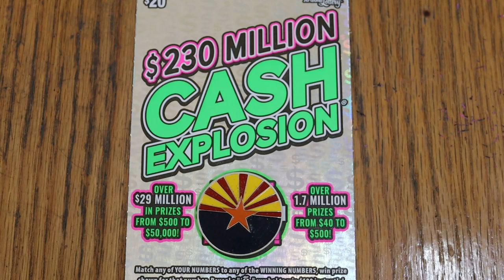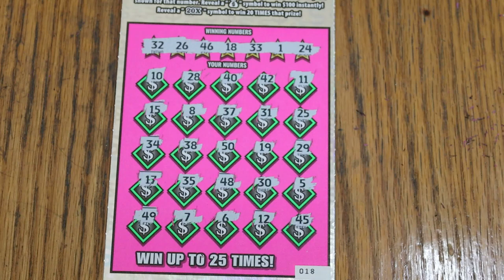💥DAY 19 $20💥CASH EXPLOSION💥